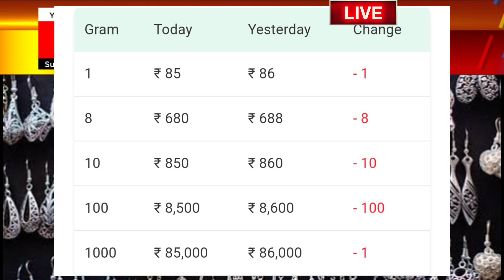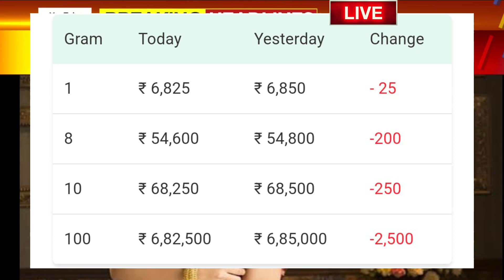🥇Gold Rate Today karnataka: Today's gold price India: 24 carat gold price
Gold_Price_Today_karnataka_Gold_Price_Today_24_Karat_&_22_Carat_Gold_Rates_Gold_Rate_Today_In_India

Gold_Price_Today_Gold_Price_Today_24_Karat_&_22_Carat_Gold_Rates_Today_In_karnataka_India

2#Gold_Price_Today_karnataka_Gold_Price_Today_24_Karat_&_22_Carat_Gold_Rates_Gold_Rate_Today_In_India